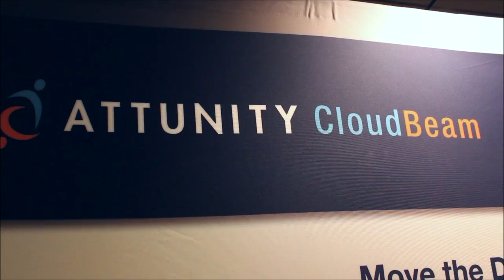Bruno Kurtic, Sumo Logic | AWS Re:Invent 2013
Bruno Kurtic, Sumo Logic, at AWS Re:Invent 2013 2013 with John Furrier and Dave Vellante

Sumo Logic has positioned itself at the forefront of the Internet of Things with a cloud-based machine data analytics solution that empowers organizations to tame the rapid growth in information without a hefty upfront capital investment. Bruno Kurtic, the firm's founding vice president of product and strategy, dropped by theCUBE at re:Invent 2013 to go over the underlying value proposition.

What sets Sumo Logic apart from Splunk, a competing provider of machine data analysis software, are the advanced machine learning techniques baked into its offering. According to Kurtic, the technology filters data to let customers easily identify patterns and focus on driving business value. The company is not looking to cut the human out of the loop, Vellante observes, but rather accelerate the time-to-insight for users.

Algorithms are a dime a dozen, Kurtic elaborates, it's the application that matters. Sumo Logic harnesses the elasticity of AWS to deliver seamless scalability, enabling companies to scale their deployments up and down as needed. This functionality can come in particularly handy  for retailers that have to accommodate significantly increased loads during the holiday shopping season.

Elaborating on his firm's solution, Kurtic says that it's designed to enable users as opposed to simply addressing problems.

"We obviously start with those core use cases that every customer of ours wants to satisfy, we start with availability and performance, making sure that they reduce downtime [and] they reduce the amount of time that it takes to repair issues, moving to detect security issues and all that," he says. "But it doesn't stop there. Part of the whole SaaS offering aspect of our product is that not only we free up IT time to chasing the right issues, but we also reduce the requirement for them to manage the underlying infrastructure."